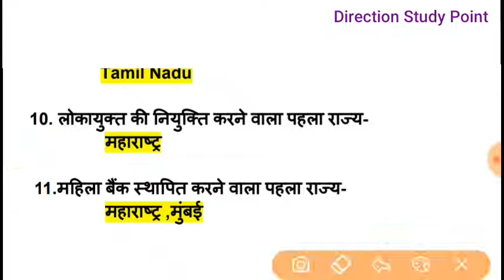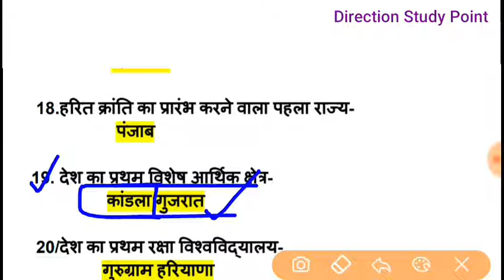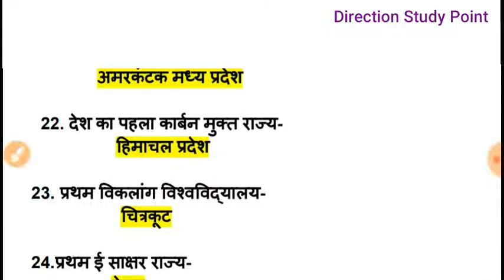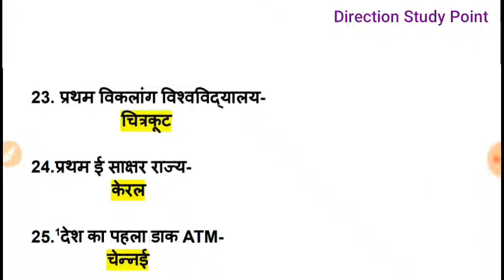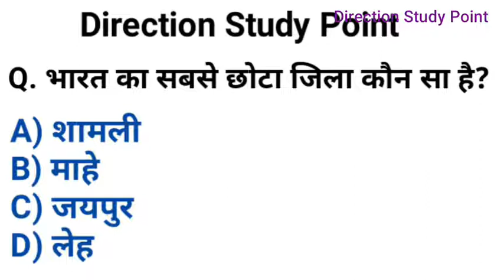भारत में प्रथम राज्य | First state in India | Lekhpal | vanrakhak | UPSSSC| SSC BANK NTPC GROUP- D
भारत में प्रथम राज्य
First state in India
Important for
Up lekhpal
SSC MTS. SSC cgl SSC shsl